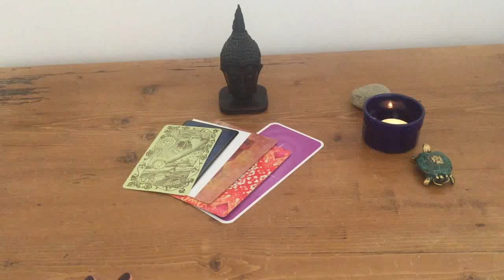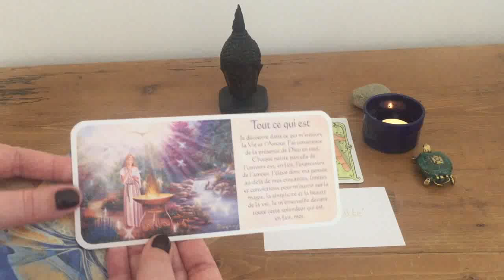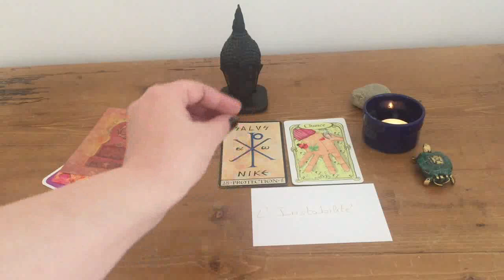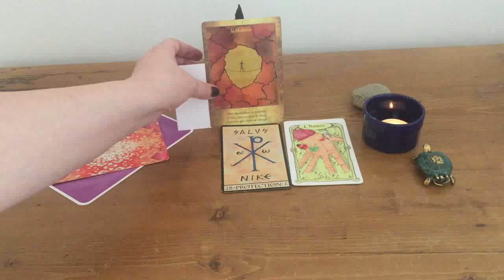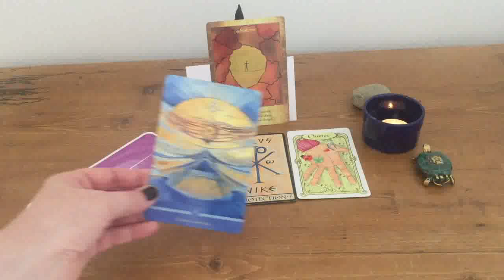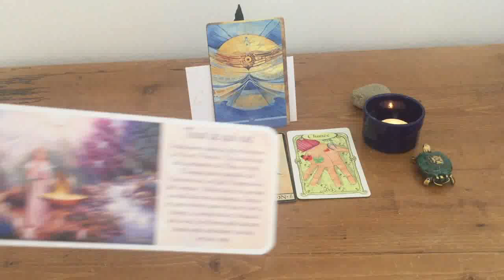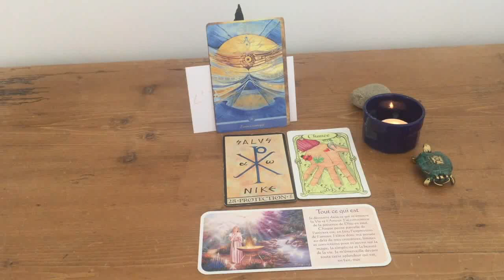SAINT VALENTIN : Si vous avez quelqu'un dans votre coeur...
Envie d'un tirage personnalisé SPÉCIAL AMOUR  avec mon oracle personnel ?
Un prix exceptionnel : 50  euros !!!
Encore quelques places disponibles, premiers arrivés, premiers servis!!

Je vous partage quelques magnifiques messages reçus pour les Prédictions 2019 :

"Merci mille fois pour m'avoir en premier lieu redonné le moral. je viens de voir votre guidance 2019 et j'ai le sourire, aussi bien intérieur qu'extérieur" O

"Bien reçu votre analyse que j'ai trouvée très juste quant aux sujets qui m'occupent. Je vous en remercie et penserai à vous lors de futurs questionnements" L

"Merci... ce que vous dites est vraiment pertinent" MC